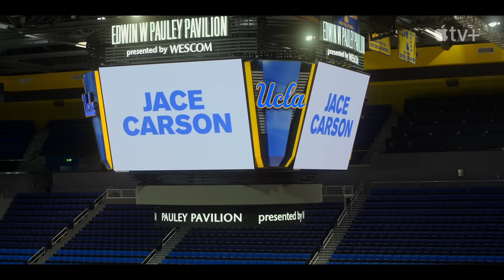Swagger — Season 2 Official Trailer | Apple TV+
Back for their senior year. Swagger Season 2 is streaming now on Apple TV+

From NBA star Kevin Durant, filmmaker Reggie Rock Bythewood, and the team behind Friday Night Lights. A basketball prodigy must navigate a maze of pressure if he’s going to overcome the odds against him and learn what it truly means to have swagger.

Led by an ensemble cast of stars including O’Shea Jackson Jr., Isaiah Hill, Shinelle Azoroh, Academy Award-nominee Quvenzhané Wallis, Caleel Harris, James Bingham, Solomon Irama, Ozie Nzeribe, Tessa Ferrer, Tristan Mack Wilds and Jason Rivera.